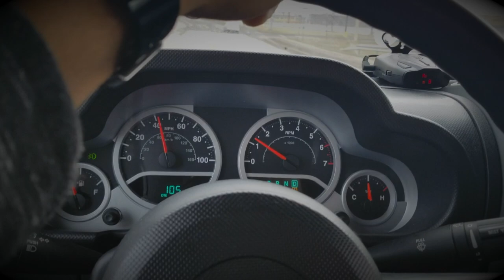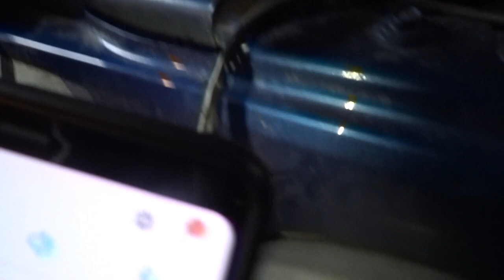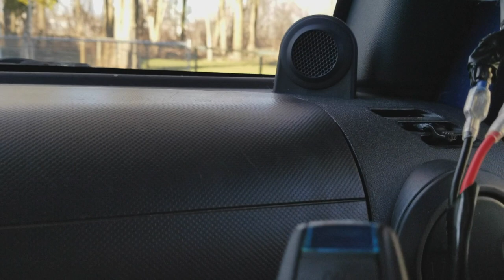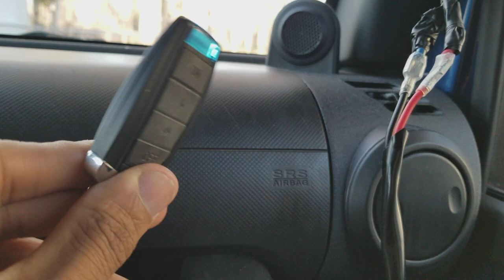Remote Control Light Bar Wiring Kit Install | Jeep Wrangler 50 inch Light Bar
Hey in this video I installed a remote controlled wiring kit for my 2010 Jeep Wrangler Unlimited 50 inch Light Bar. This is the Eyourlife LED Light bar Wiring Harness Kit with wireless remote control. So check out this install and wiring harness of my 50 inch LED light bar on my Jeep Wrangler Unlimited!

Led Light Bar Wiring Harness Kit With Wireless Remote Control

Chuki Beats -
Inspiring Wavy Rap Beat "Too Late" | Inspiring Wavy Trap Beat Instrumental